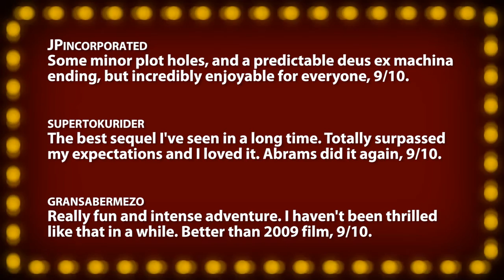Star Trek Into Darkness -- Scripted Movie Review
• Star Trek Into Darkness (2013) -- Gripping blockbuster fun. Trek's best, 9/10.

Incorporating viewer comments and tweets, your host and film critic Jonathan Paula reviews everything from opening day releases, recent DVDs, upcoming trailers, and classics from years past. Along with your votes, each film is scored on the "Rate-O-Matic" for a 1-10 ranking. A "Five Word Summary" quickly encapsulates each review while "Factor Facts" highlight a film's best and worst features in ten key categories. Each "Quick Review" is an excerpt from a full episode, which air on the JPizzle1122 channel every Friday, November through May.

~~ Review Script ~~
Released worldwide in May of 2013 - this $190-million dollar science-fiction action film, the twelfth entry in the long and illustrious "Star Trek" franchise is poised to break a profit only a week into it's American run. Directed by the extremely popular J.J. Abrams, this PG-13 rated space adventure, like its predecessor, is a re-imagining of the optimistic and exciting future Gene Roddenberry so expertly crafted in the 1960's TV show. Part remake, part reboot, and part sequel, the latest tale of the USS Enterprise is an effective blend of everything we go to the movies for, and is tremendous fun because of it. Joining the excitement mid-mission during a thrilling cold open, we're reintroduced to Chris Pine, Zachary Quinto, Zoe Saldana, Karl Urban, John Cho, Simon Pegg, Anton Yelchin, and Bruce Greenwood: all returning for the roles they were so perfectly cast-in for 2009's "Star Trek". Thankfully, each of them get enough screentime to shine, and strut their often amusing personality quirks - a perfect embodiment of what made the original characters so iconic: especially Pine and Quinto, whom, dare I say - showcase better chemistry than their aging counterparts did. It's hard not to have an emotional connection to these well-defined characters as the film effortlessly slides from light-hearted action to its dramatic conclusion. Joining the cast is Alice Eve, an extremely sexy science officer ostensibly introduced as a eye-candy, but rarely featured; Peter "Robocop" Weller as a Federation admiral whose curious motivation and unenthusiastic delivery make him mostly an afterthought; and finally Benedict Cumberbatch who positively steals the show as the picture's primary villain: a fiercely intelligent, well-spoken, and cut-throat adversary who challenges our heroes to their deadliest showdown yet. When he taunts the Enterprise crew by maniacally asking, "Shall we begin?" - the tension and anxiety are ramped up considerably as the impeccably paced adventure flies along, despite some confusingly edited battle sequences. Scored wonderfully by Michael Giacchino, the sharp and witty writing makes the exciting material accessibly to all audiences - brought to life by incredible visual effects by ILM, from the super cool warp-speed shots to the seamless integration of exotic locations and the actors that inhabit them: with fewer annoying lens flares than the previous installment. Containing a number of throwbacks to past entries, like a glimpse of the NX-01 prototype ship from the "Enterprise" TV series, an appearance by a fury tribble, or a shameless cameo by Leonard Nimoy. Although the 132-minute picture relies a bit too heavily on tired ticking-clock mechanisms to maintain tension, a hectic space jump sequence, that sees Pine slaloming between space debris wearing only a thin suit, is undeniably thrilling. A 2nd-act reveal abandons established cannon and reasoning with a shocking development for non-fans, but it's unmotivated and pointless otherwise. The final minutes are gripping, emotional, and wonderful to watch unfold, as the picture plays homage to the original series. Best experienced unspoiled, this feature is one I thoroughly enjoyed, and will definitely watch many times again: but it isn't without flaws. A slight improvement over 2009's reboot, this is easily the franchise's strongest entry... I can't wait for lucky thirteen. "Star Trek Into Darkness", a "Gripping blockbuster fun. Trek's best."